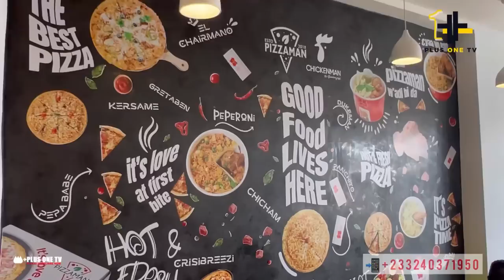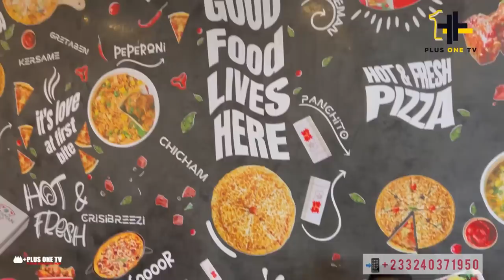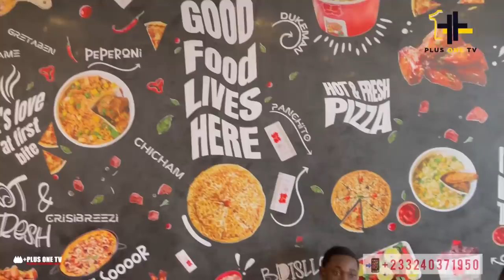Sad Young Talented Footballer Yaw Dabo Discovered Micheal First Time eating Pizza & Got a New Boot🥹